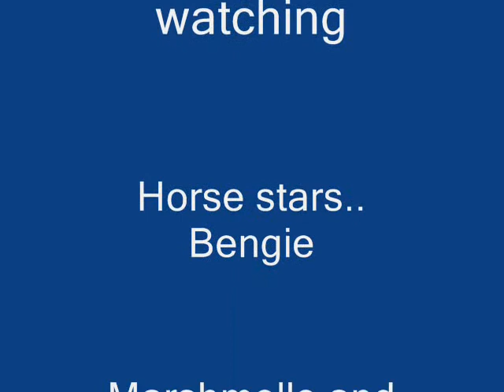Peagasus Palace stables breyer stopmotion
its really good but if you have watched cinnamonmewmews  breyer horse sopmotion compared to hers i think its pretty bad but i mean you might like it but plz watch it anyways hank you ^_^